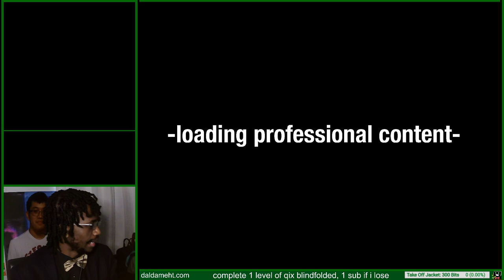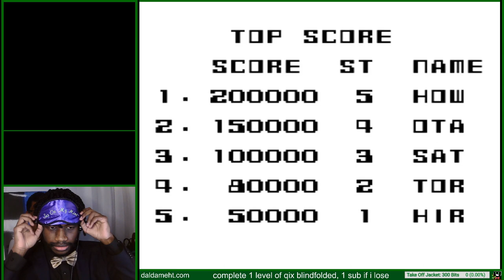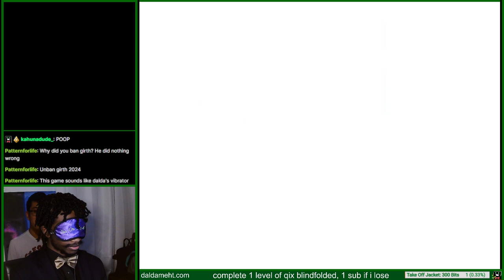Daldameht Streams - Blindfolded Qix